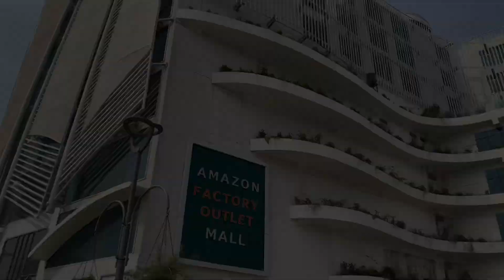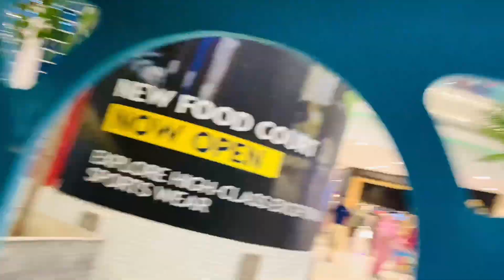Giga Mall Islamabad |DHA Rawalpindi |Virtual Walk Tour| Largest Mall Islamabad Pakistan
Giga Mall Islamabad |DHA Rawalpindi |Virtual Walk Tour